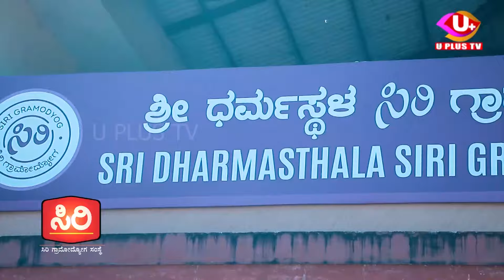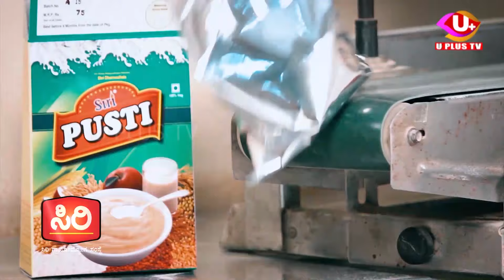ಪೊಲೀಸರು ಬಿಜೆಪಿ ವಿರುದ್ಧದ ದಬ್ಬಾಳಿಕೆ ನಡೆಸುತ್ತಿದ್ದಾರೆ | ಕಾರ್ಯಕರ್ತರ ಪರವಾಗಿ ಶಾಸಕ ಹರಿಸ್ ಪೂಂಜ ಹೋರಾಟ ಮಾಡಿದ್ರು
ಪೊಲೀಸರು ಬಿಜೆಪಿ ವಿರುದ್ಧದ ದಬ್ಬಾಳಿಕೆ ನಡೆಸುತ್ತಿದ್ದಾರೆ

ಕಾರ್ಯಕರ್ತರ ಪರವಾಗಿ ಶಾಸಕ ಹರಿಸ್ ಪೂಂಜ ಹೋರಾಟ ಮಾಡಿದ್ರು

ಆದರೆ ಎಲೆಕ್ಷನ್ ನೀತಿ ಸಂಹಿತೆ ನೆನಪಾಗಿಟ್ಕೊಂಡು ಕ್ರಮ ಜರುಗಿಸಿದ್ದಾರೆ